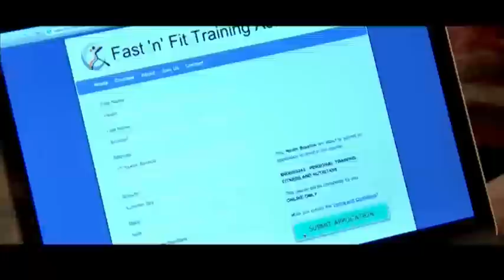Home and Away: Tuesday 14 January - Clip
Evelyn is dismayed when Spencer arrives at the lodge. Will Sasha be able to get through to him?